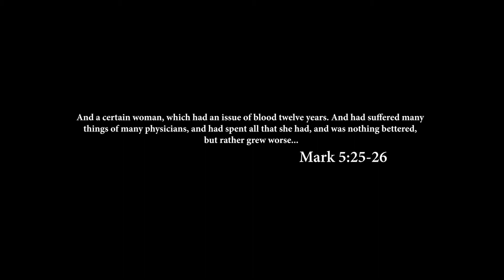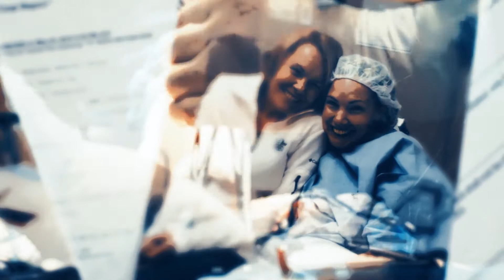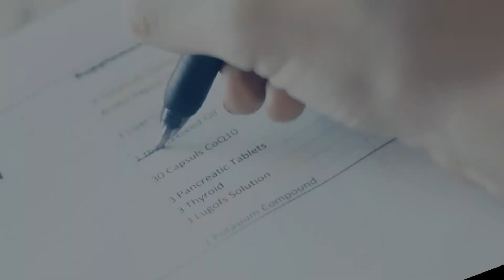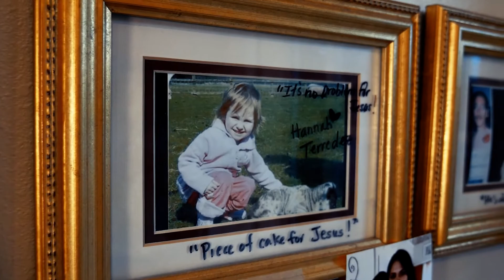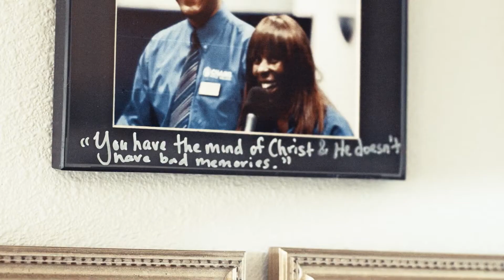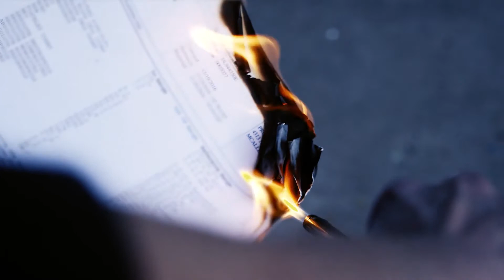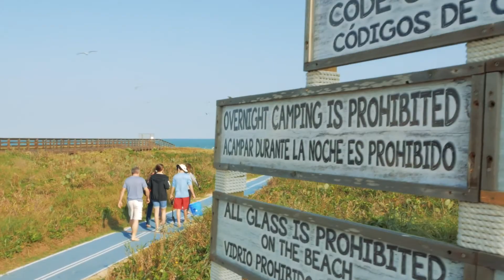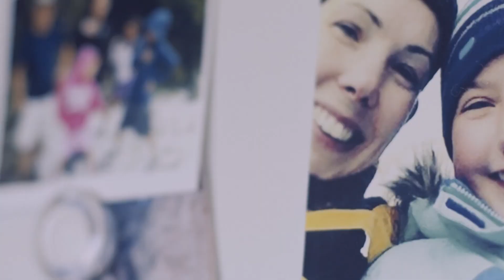Ovarian Cancer Healed after failed in alternative treatments - Ex Nurse Vonya Currey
As a nurse and nutritionist, Vonya’s faith was in the medical community. Like the Gospel’s account of the woman with the issue of blood, Vonya would suffer many things from many physicians until she had the faith to reach out to Jesus for her healing.